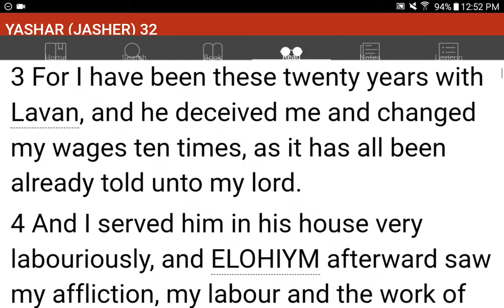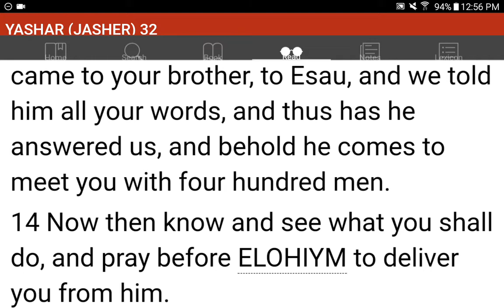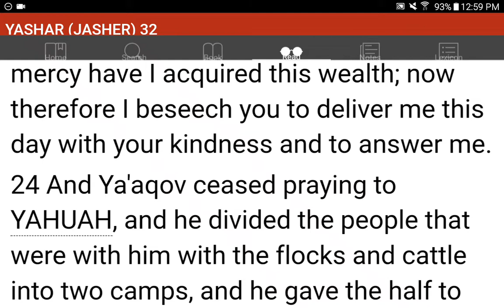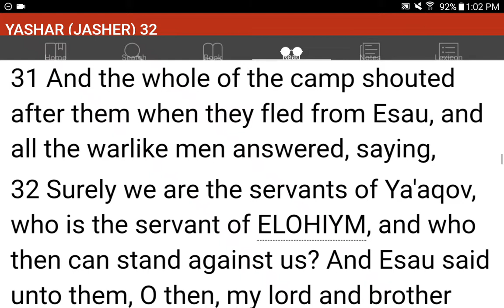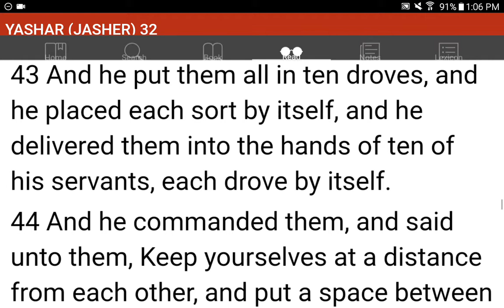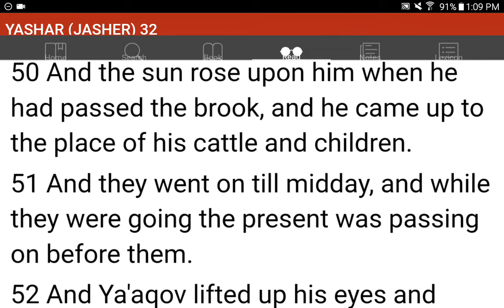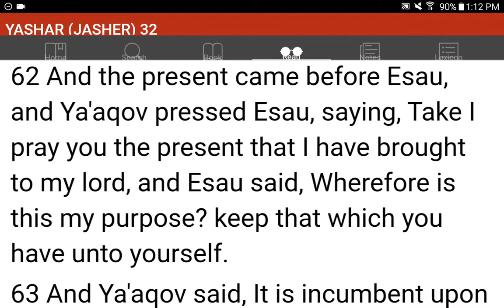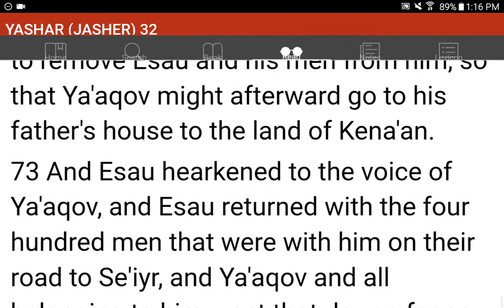💜h?™ "What's the MOST HELPFUL & SIMPLEST WAY that WORKS?"™ GIVE 1P/Month NOW! GCash